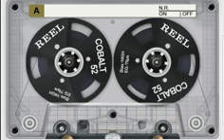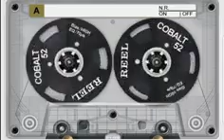Cheikh Mahamadou haydra